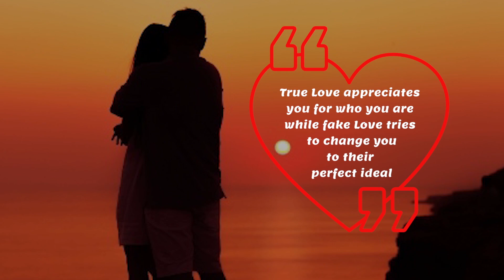Why are Men more at Risk of Death by Suicide | Dr.Nancy Nyaga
Recently there has been a steady increase in the number of death by Men through Suicide. What's even more worrying is that the effect is intensifying to Homicide cases.
What then can we as the family/loved ones/spouses and partners/society and the church do to prevent and care for our men?
This episode by Dr. Nancy highlights and explains the ways to which we can be of help.

Also please leave  comment or share your thoughts , we would love to hear from you.